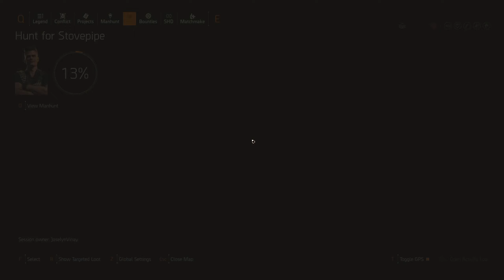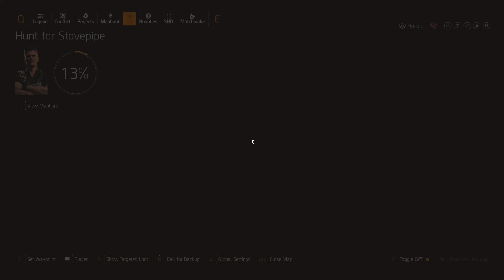Undetected Division 2 Hack